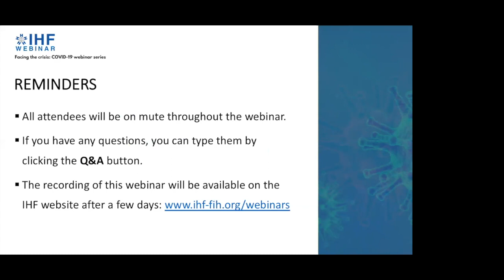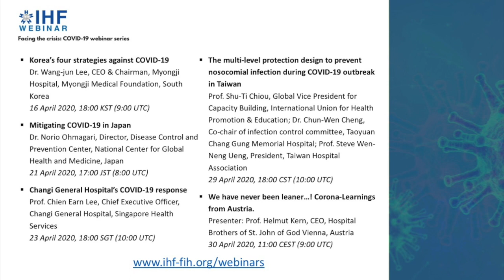How French hospitals are fighting against COVID-19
Facing the crisis: COVID-19 IHF webinar series

Presenter: Cédric Lussiez, CEO, GHNE Groupe Hospitalier Nord Essonne, France

15 April 2020

Among European countries, France is facing a very severe health crisis with more than 10,000 deaths by April 8th. Only Italy and Spain are facing a heavier toll. Thus, French hospitals are under big pressure.

In this webinar, Cédric Lussiez, CEO of 3 hospitals in the Paris metropolitan area, discussed their experience, actions taken, and key learnings so far. He shared how they changed their vision, the resilience and adaptability of their health workers, and how they worked with their community to help manage the crisis.

They had to implement strong decisions in a span of 3 weeks including increasing intensive care units, creating 8 COVID units, adapting their emergency services, closing most of the other services, finding alternative solutions for their patients who are suffering from chronic diseases, hiring new staff and connecting with the community to get the missing equipment.